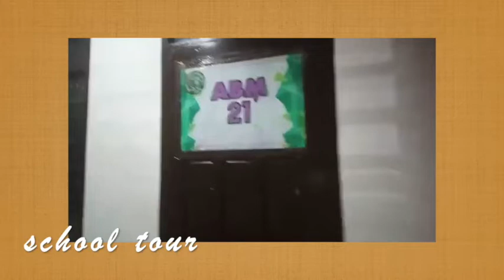15th Anniversary TagSci | Vlog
Espiritu, Arnold
Ledesma, Ellie
Locre, Mica

WARNING:
Crige ALERTTTT. Just for 15th Year of TagSci, so please bear with it.